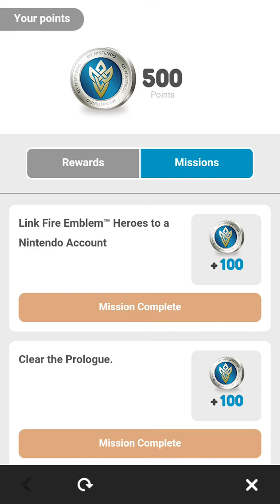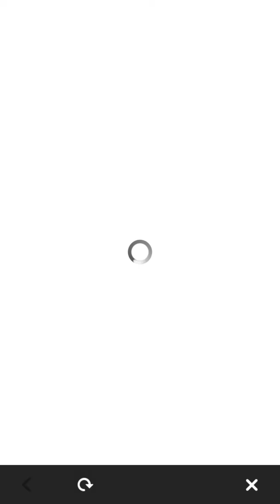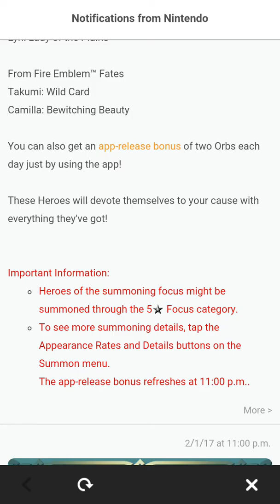Fire Emblem Heroes Episode 7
Some new characters as well as a surprise of a healer.